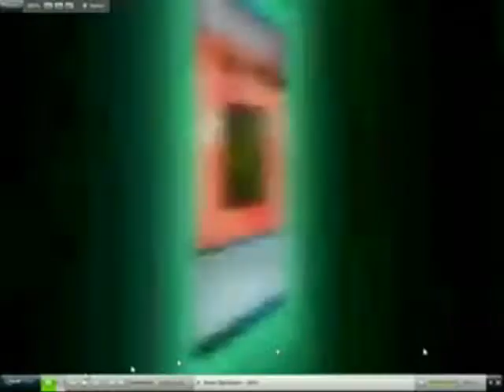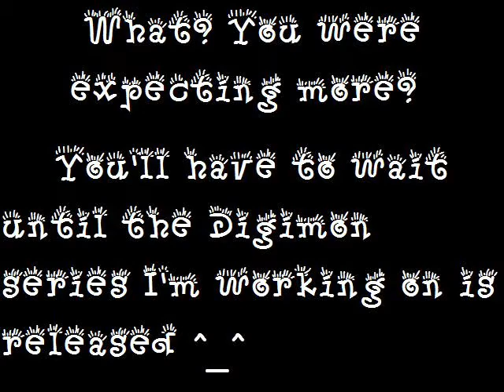Music Video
Mixing all evolution vids I uploaded thus far together, and an extra one I didn't do at the end. Original link for BlackwarGreymon vid is:
(Made by DanneChan, though he forgot to change the audio, it's still a good vid)

Hey, it was the only good one that fit in with the series I'm making! lol
So, with permission, I ripped the vid, and added it. ^_^
I like to think I did a pretty good job with this, but I'll let you judge it, I put alot of effort into making it look as good as possible without using those cheap-ass transitional effects so many other youtube usrs add (star wipe, spin, fade, etc..)
I know they include that with windows movie maker to make the videos you're making better for you, but with everyone using it, the feeling is cheapened, so I went for an old fashioned mute & mix, with nothing in between except a couple of images near the end, and a hypnotoad vid to end the file.
I'm sure I'm not the only one sick and tired of the same old thing, so I offered an older thing which has become rare ^_^

update: youtube suspended dannechan for some reason *shrug*